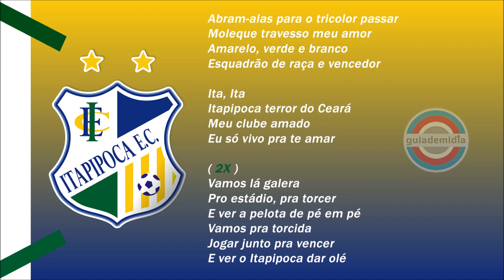Hino do Itapipoca Esporte Clube ( CE ) | Carlos Santorelli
Hino do Itapipoca E.C. da cidade de Itapopica, Ceará.
Hino do Garoto Travesso dos Três Climas.

Autor: Carlos Santorelli

Fundação: 20 de dezembro de 1993